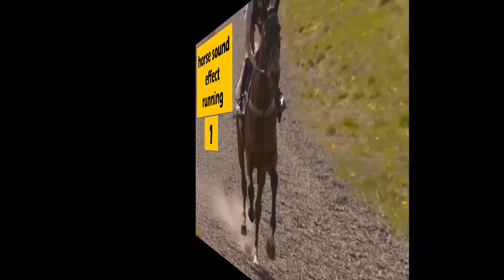Horse Sound free download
zoo song
bunbun animal
sea animals song